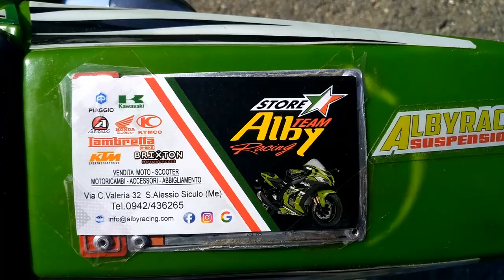mini cross tony.....PROVE PARTENZA CON CANCELLETTO 09 02 2019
OGGI TONY, IL BIMBO DI 4 ANNI, HA PROVATO LE PARTENZE CON IL CANCELLETTO : CANCELLETTO FATTO IN MODO MOLTO ARTIGIANALE MA EFFICACE...